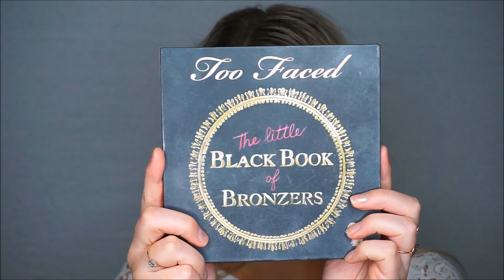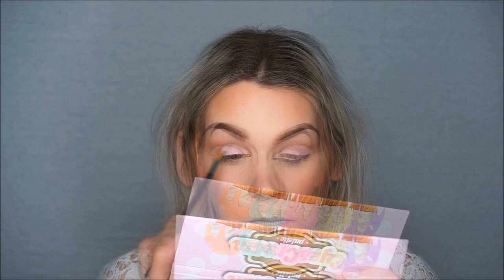Soft glam makeup tutorial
FACE:
Nivea men aftershave balm
CoverFX custom cover drops in shade G30
Kevin Acouin Sensual skin fluid foundation in shade SF07
Kevin Acouin Sensual skin enhancer in shade SX05
Too Faced bronzer in shade Sun Bunny
Youngblood pressed mineral blush in shade Zin
CoverFX custom enhancer drops in shade moonlight
Anastasia Beverly Hills Dip Brow Pomade in shade Medium brown

EYES:
Makeup Geek Peach Smoothie
Dose Of Colors Eyescream palette
Urban Decay NAked 3 palette
MAC Pro longwear concealer in shade NC15
Kat Von D Tattoo liner in Trooper
Max Factor Masterpiece glamour extensions mascara
Violet Voss lashes in style Eye DGAF
House of lashes lash glue in white/clear
Makeup Geek Full Spectrum eyeliner in Espresso & Nude

LIPS:
Natasha Denona Lip liner in shade L2
Natasha Denona Lip colour Matte in shade Rosy Nude

BRUSHES AND TOOLS:
Beautyblender
Sigma P84
Sigma F35
Sigma F64
Sigma E35
Sigma E36
Sigma F70
Sigma E62
Sigma E21
Mac 217
Morphe G24
Morphe M501
Morphe E3
Morphe E4
Natasha Denona no.20
Anastasia Beverly Hills no.14
Velour Lashes lash applicator